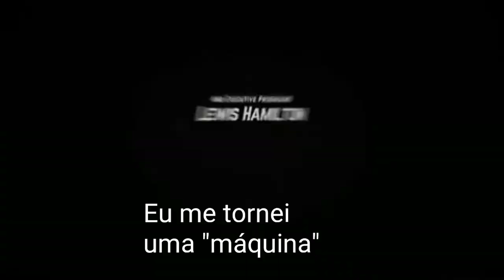Super Atletas provam qual a Verdadeira Melhor Dieta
Trailer Exclusivo do filme The Game Changers.
Provando que dietas naturais do tipo ensinado em A DIETA DO YOGA são mais saudáveis para o corpo e para a performance.

Produção de James Cameron, Arnold Schwarzenegger e Jack Chan.
Apoio Executivo Novak Djokovic e Lewis Hamilton
Ebook gratuito de Vitor Caruso sobre O PODER DE CURA DO YOGA POR HARVARD

Acesse e saiba mais informações sobre o cursos e eventos

Se quiser praticar meditação em casa, temos audiobooks que vão lhe ajudar de forma única e transformadora

Vitor Caruso Jr., referência internacional no trabalho de desenvolvimento pessoal, autor de 14 livros, superou a mais de 18 anos um câncer de forma extraordinária, já foi diretor de multinacionais, e é ordenado e certificado internacionalmente como professor de meditação e Yoga. Economista pela USP, estudou Psicologia, também tem especializações em universidades no exterior em Kaizen , e em terapias transformadoras.

Vitor é professor de Yoga certificado internacionalmente pelo Ashtanga Yoga Research Institute. Superou um câncer em 2000, utilizando as ferramentas do kaizen para a transformação da própria vida, tornou-se referência internacional não só como professor de Yoga, mas como um pesquisador na área da saúde física, mental e espiritual, tendo auxiliado na cura de centenas de pessoas. Seus resultados são tão significativos, que além de empresas e executivos, muitos atletas de elite também têm buscado auxílio na metodologia aplicada com respostas expressivas.